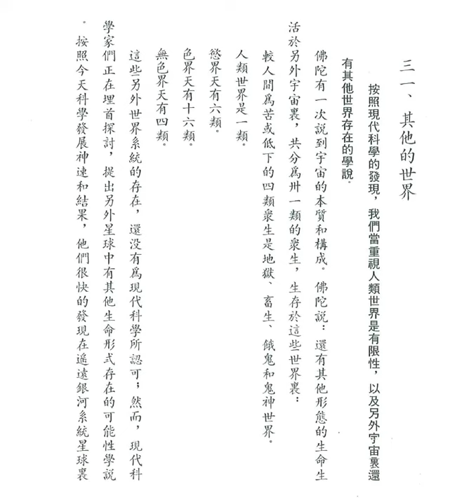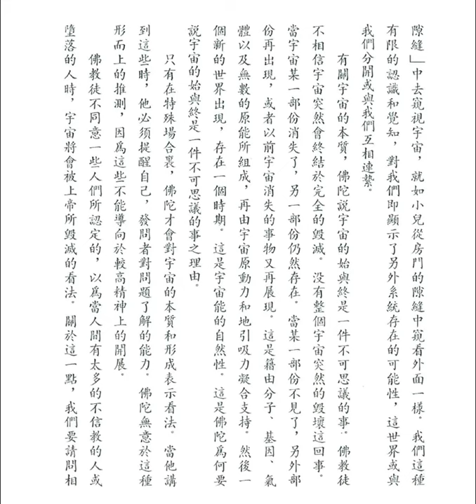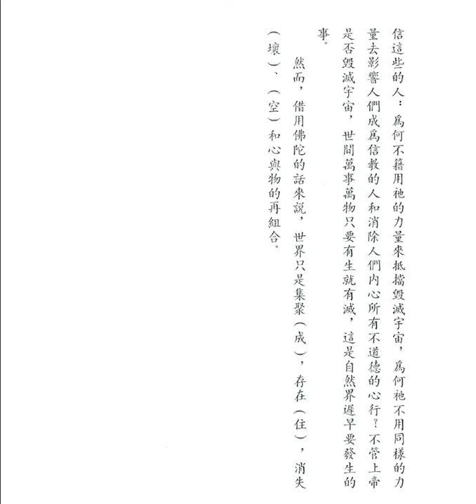其他的世界 (釋迦的哲理是甚麼之卅一)【粵語】